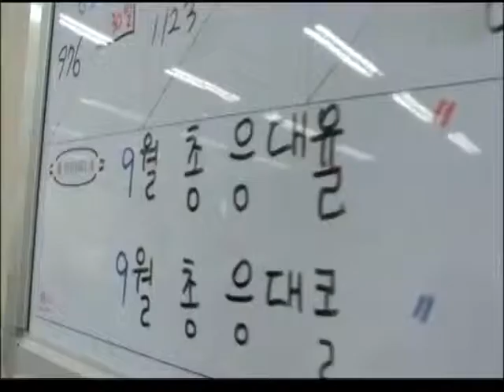잡매거진 - 내일을 잡아라(호텔리어)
*[내일을 잡아라] - 호텔리어